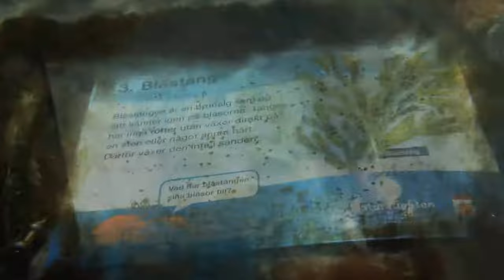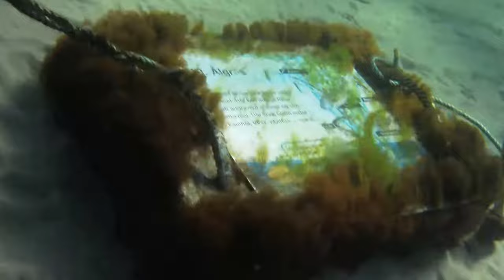390 Underwater snorkel trail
Fast underwater trail video from Helsingborg. Keep your snorkel tight, this is a very fast swim through. See tiny snippets from a family friendly trail in Raa (Råå). This year the route goes to North from the second stone jetty.
Data:
Data: Original video shot using AW1-camera. Trimmed with ViewNX2 for iMac. Finalised using Short Movie Creator. Music and stabilisation from YouTube tools. Music has less than equal status concerning original sound versus background music track. Original video shot by Fotolainen in Råå, Helsingborg, Sweden. Date, August 27th 2017.